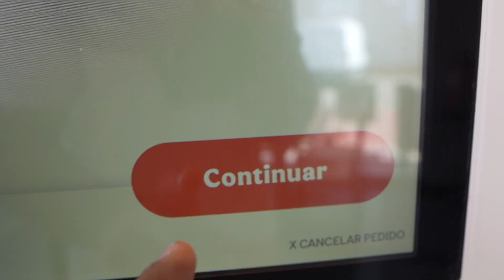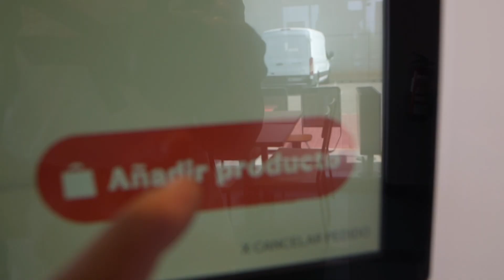COMIENDO por 20€ en FRANQUICIAS * PRUEBO EL MENÚ WHOOPER ESPECIAL DE HALLOWEEN 🎃 de BURGER KING*